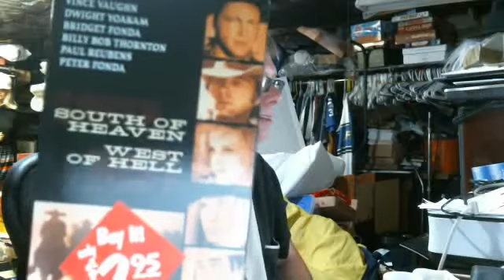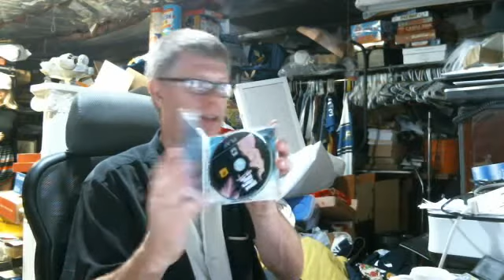1000 Subscribers Thrift Store Picker Scavenger Hunt!!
Here is my entry Dallas
Update: I won lol